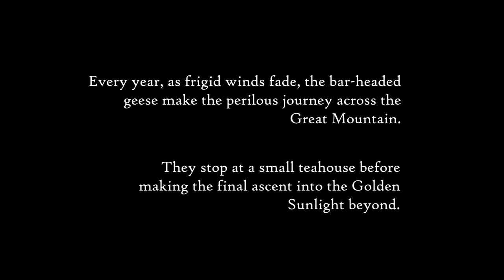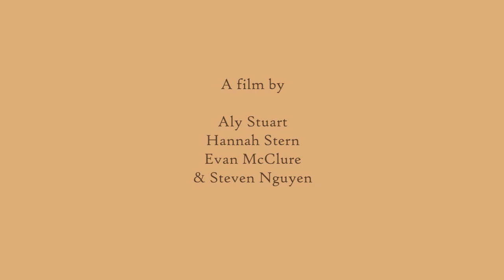Steep | Animated Short Film 2022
A goose journeys up The Great Mountain in search of warmth and belonging.

University of Washington Interdisciplinary Visual Art and Animation Programs. Made from concept to completion in 10 weeks.

▪ Alexander Xavier James
▪ Michael Raquel
▪ Neha Nagvekar
▪ Graham Godfrey
▪ Noelle Wenceslao
▪ Blake Rizzo
▪ Oliver Abate
▪ Terrell Strong
▪ Cody Wilcoxon
▪ Barbara Mones
▪ Timea Tihanyi